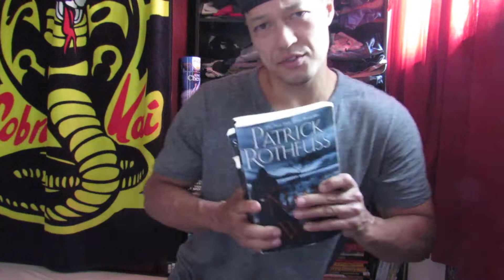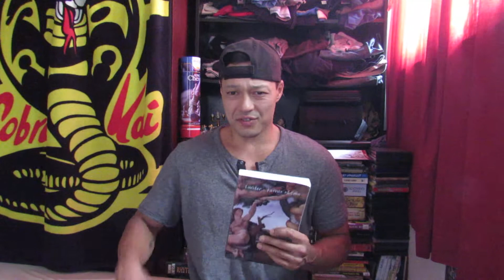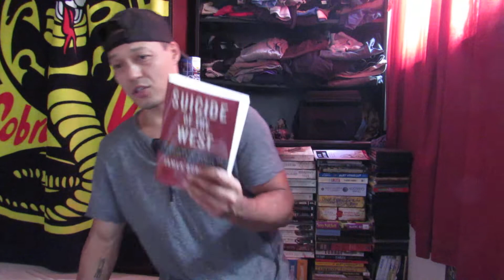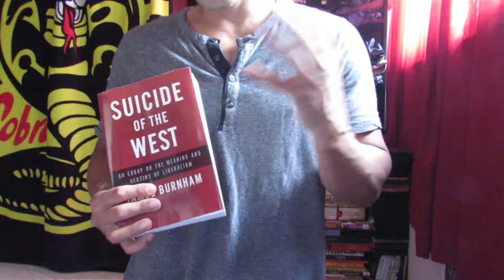King Killer Books